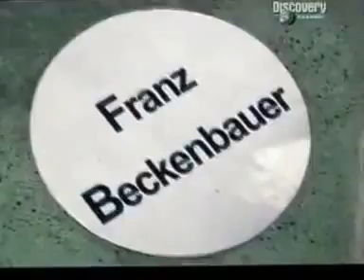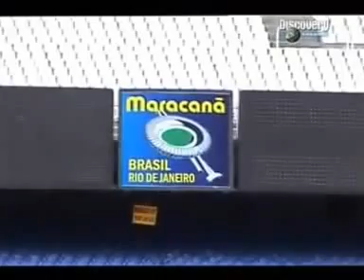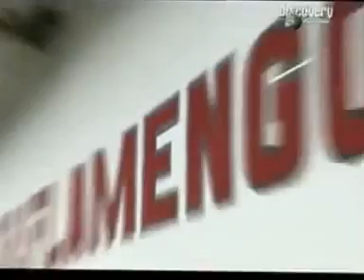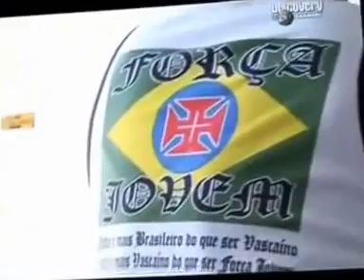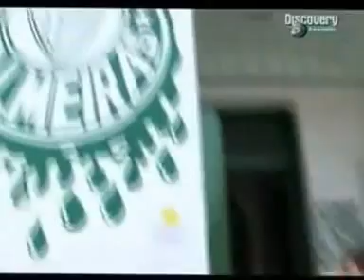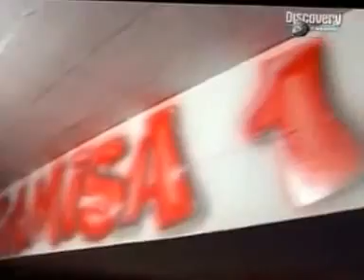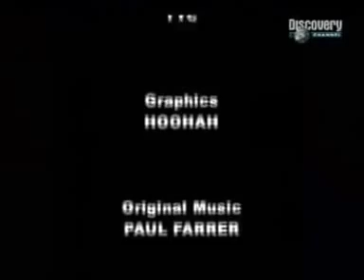Ultras nel Mondo: Curve Infuocate - episodio n.08 - BRASILE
Si può affermare che il Brasile è il paese più violento del mondo: la terra del sole, del samba e delle sparatorie. I gruppi di tifosi hanno cominciato a diventare popolari negli anni ‘60 e ‘70 e vengono chiamati Torcidas. Sono di fatto le tifoserie delle società di calcio, benché non tutti i loro membri siano hooligans. Ma tra l’enorme moltitudine di persone che le costituisce vi troverete lo zoccolo duro, armato di pistole da usare negli scontri. o commentato dal vivo dalla televisione.